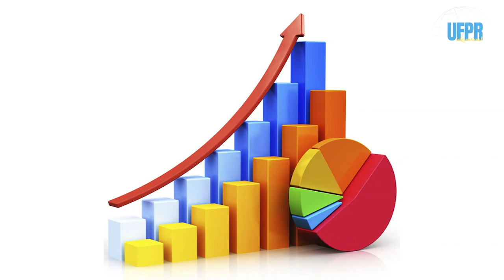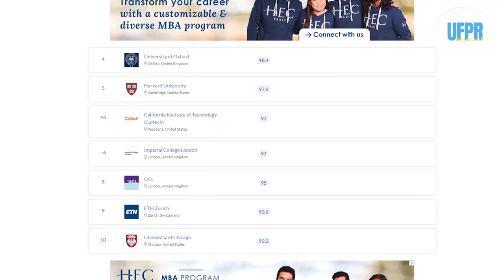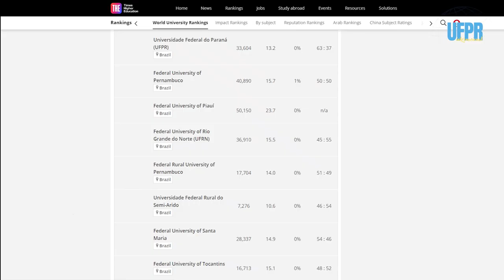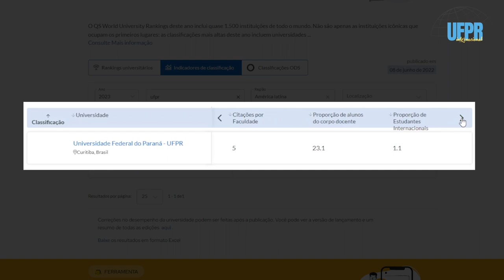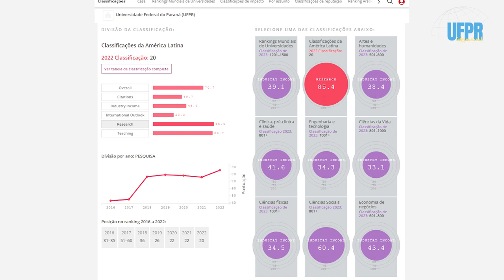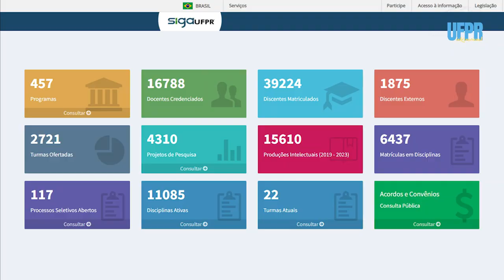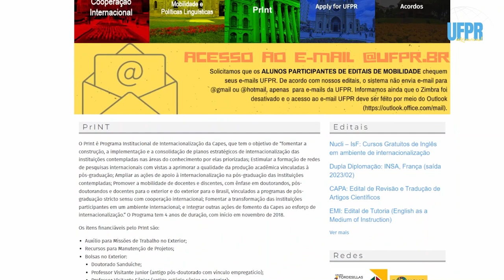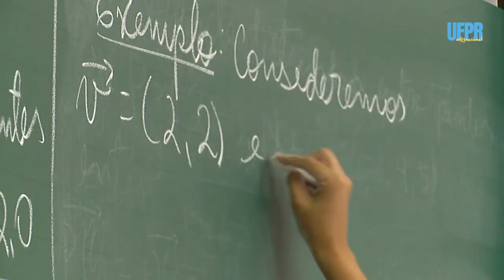Rankings Universitários: saiba tudo no UFPR Internacional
No programa de hoje, vamos falar sobre ranking universitário. É por meio desses relatórios que é possível identificar em quais pontos uma universidade é mais forte e em quais aspectos ainda precisa melhorar.

Aqui na Universidade Federal do Paraná, por exemplo, os dois principais são o "QS - World University Rankings" e o "THE - Times Higher Education". Ambos possuem parâmetros que classificam escolas de todo o planeta e também uma segmentação dedicada à América Latina.

Mas existem outros diversos tipos de rankings. Recentemente, a UFPR alcançou a 12ª colocação na América Latina e o 4º lugar entre as universidades federais brasileiras no Webometrics Ranking of World Universities 2023, que classifica o impacto das instituições de ensino superior na web.

🌎 O programa UFPR Internacional é uma produção da UFPR TV em parceria com a Agência UFPR Internacional. Para saber mais sobre AUI, acesse